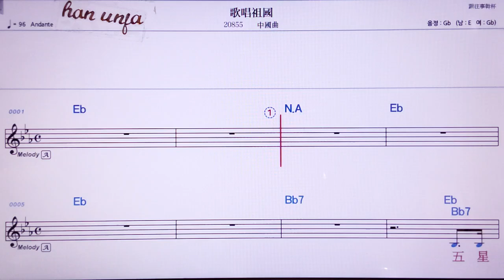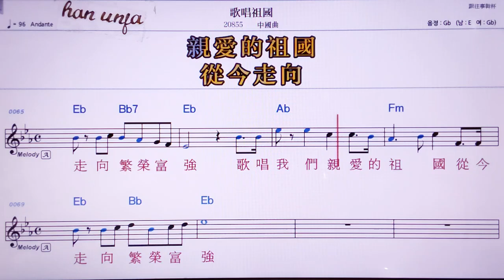💖꺼창쭈궈/ 중국 곡 👍MR,노래방, 악보, 코드,Karaoke With Sheet Music